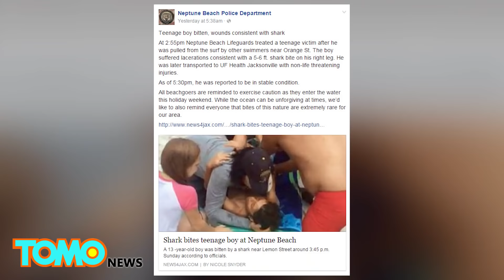Alligator attack at Disneyworld; wolf kills sheep in dramatic footage caught on camera - Compilation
1. Viral video posted online showing a wolf hunting a lamb demonstrates just how cruel (and delicious) nature can be.

2. Trooper and his siblings were attacked by a dog at 10-days-old. The kitten and his sister were the only ones that survived. Trooper underwent a risky surgery to remove his front right leg and has lived up to his name.

3. The body of a boy who was grabbed by an alligator in front of his parents at Walt Disney World Resort in Orlando, Florida has been found by police.

4. A 13-year-old boy was severely wounded after being bitten by a shark on Florida’s Neptune Beach. This is the third shark attack to visit a Florida beach in two weeks.

5. When Davie Police arrived on scene, much of the body’s mid-section had been eaten by the ‘gators. The body has yet to be identified, but the latest reports indicate it is known to be that of a male.